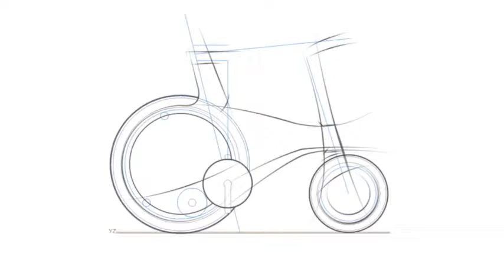7 Crazy Bikes You Have To See To Believe